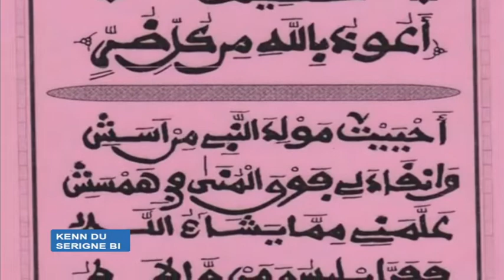KAN MOY SERIGNE TOUBA PAR ABDOULAYE DIOP BICHIRI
Serigne Touba a dit lui-même, que ses écrits peuvent être divisés en trois séries différentes : * Les écrits avant le départ pour l’exil par la mer. * Les écrits durant le voyage en mer et aux lieux d’exil. * Les écrits du retour au Sénégal. La première série a été stimulée pensait-il, par les sciences religieuses, une vaste connaissance intellectuelle, l’amour de dieu et de son prophète (PSL), cette partie n’a pas atteint l’objectif visé qui été la satisfaction gracieuse du prophète (PSL), et c’est pour cette raison qu’elle ne serait pas agréée .Mais ce que l’on n’a pas agréé à Serigne Touba n’est pas de même nature que ce que l’on n’agrée pas à un autre que lui.
Car la récompense de cet autre à qui l’on n’a pas agréé les vœux, n’aura été qu’énergie vainement dépensée et fatigue. Pendant que Serigne Touba lui, son écrit non agréé est dépositaire d’énergie mystique, car il exhausse les prières de celui qui en fait la lecture avec l’intention de former un vœu. La seconde série concernant les écrits en mer, se subdivise en deux parties. La première est interdite au regard des êtres humains, c’est la raison pour laquelle Il les a soit enterrés, soit confiés à la mer. La troisième série, celui des écrits de retour d’exil, renferme toutes choses : ils attirent l’ami et repoussent l’ennemi. Chaque khassaide a sa particularité propre en matière et en qualité da grâce qu’elle peut faire octroyer. Chaque khassaide est ainsi un intercesseur au pres du créateur,par rapport à un vœu formulée. Quant à leur puissance sprituelle ou mystique respective ,elle est fonction de l’etat(hal) du cheikh au moment de l’ecriture (malakya ou bacharya :angelique ou humain .IL en existe qu’il a reécrit une seconde fois et qui possede ainsi deux versions :tels jazboul khoulôb, mawahibou et tant d’autres. L’ensemble des khassaides de Serigne Touba obeissent à une méme motivation d’invocations divine mais à sept dimensions : Les khassaides destines à la formulation d’un vœu : suppliques. Toutes supplique ,ou demande adressée au maitre des mondes ,n’a été exprimée que pour repondre méme de Dieu qui a dit « Demander moi je vous donnerai »Ad’ouûni, Astadjib lakoum, et non pour la satisfactiond’un quelconque besoin personnellement ressenti,ni pour combler un deficit existentiel quelconque . C’est la raison pour la quelle il a temoigne à dieu sa propre satisfaction par ces termes coraniques : « ô Seigneur si tu me combles, je t’en rends grâce,et si tu me prives, je serai satisfait et patient »(ya rabi ,in A’taytanî Fachoukrou , wa in mana’tou faridan wa çabran les khassaides de la singularisation,